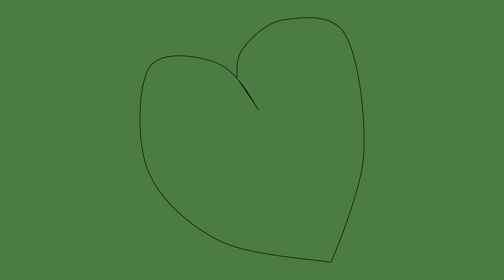Der MtEl-Comic Adventskalender 2018 Folge 2: Das Geschenk für die Freundin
Der MtEl-Comic Adventskalender ist da! Vom 1. bis zum 24. Dezember gibt es jeden Tag ein neuer Kurzcomic, alles Rund ums Weihnachten!

Heute:
Linda möchte von Thomas wissen, was er seiner Freundin zu Weihnachten schenkt und erinnert ihn noch an das billige Geschenk an Valentinstag.